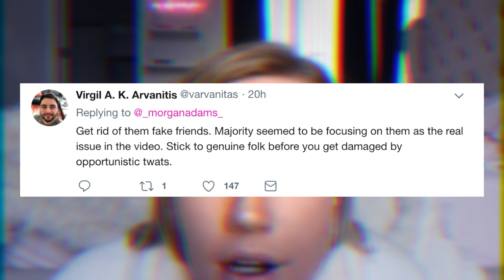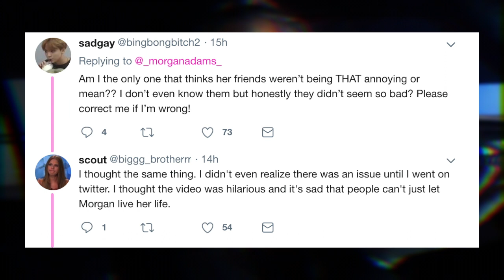Morgan Adams' Friends Are USING Her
I jacked Tea Spill's editing style in this video LMFAO. I'm trying to find my own style. Don't @ me.